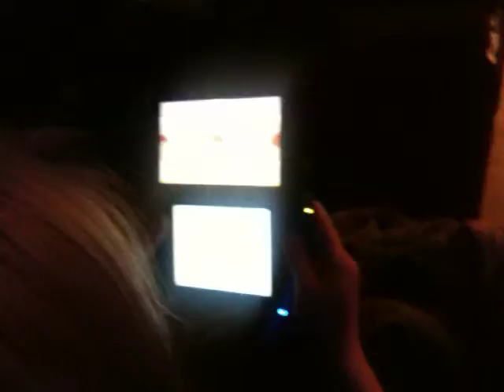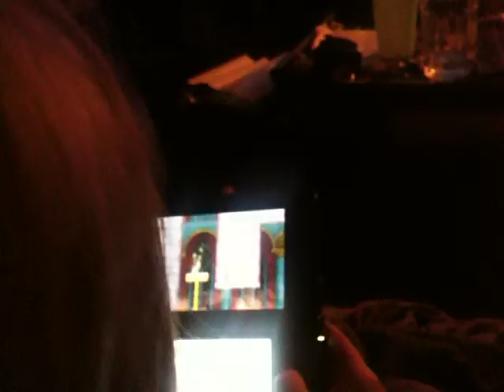Max lps super mairo